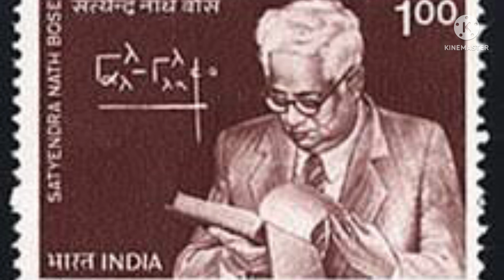SATYENDRA NATH BOSE : GREAT INDIAN PHYSICIST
সংকলন ও ভাষ্য: উদয়
ফটো : ইন্টারনেট